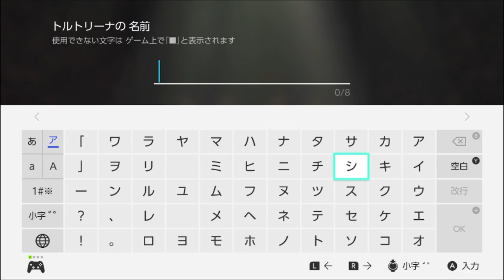DQM3 #10 ドラクエモンスターズ３体験版 Eランク無双パーティ作成 ちょいレア ももんじゃ おばけプレート わかめ王子 みみとびねずみ他 kazuboのゲーム実況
©︎ SUGIYAMA KOBO